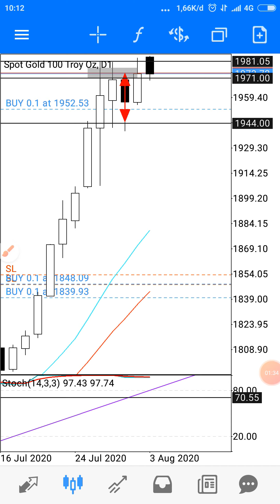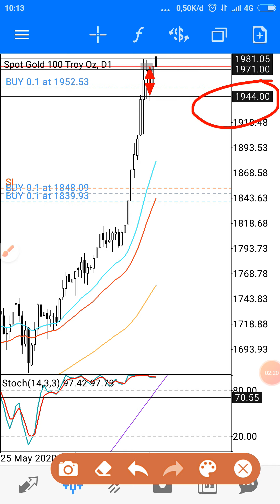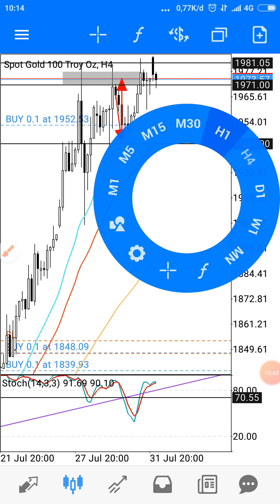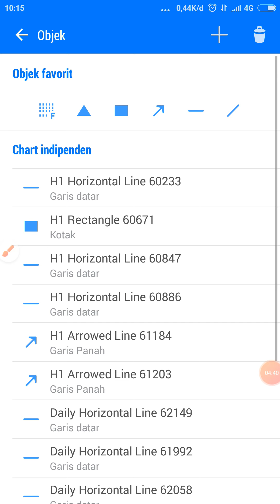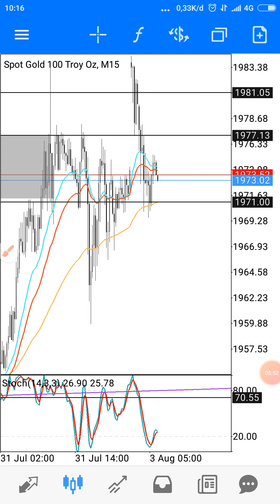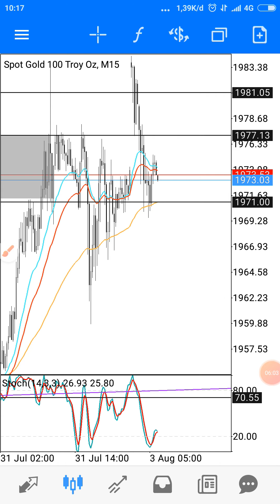Analisa singkat padat XAUUSD 03 AGUSTUS 2020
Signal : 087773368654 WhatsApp